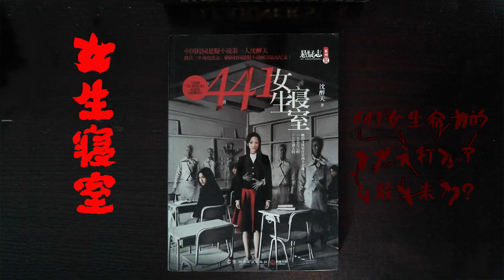【听书】【有声书】校园恐怖 | 女生寝室 | 第四部 | 小说 | 女生寝室Ⅳ02